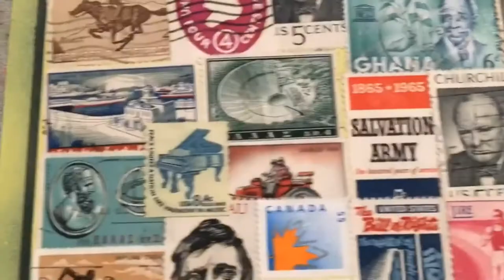MIXED MEDIA ON A WATERCOLOR BOARD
NEW WORLD FASHION II

I created this mixed media piece on a 12” x 16” watercolor art-board. The shirt and the head are postal stamps from several countries from around the world who are also suffering from the consequences of the pandemic.

The background is two-tone black and gray spray paint, reflecting the mood of our country and society in general. There is no face on the man, it is a kind of machine, it reflects several world leaders blaming each other for a virus that knows no borders or demographics.

Fake gem stickers make up expensive accessories. In contrast, on the chain is a Guatemalan 10 cent coin, standing for the Central American countries struggling to survive curfew and their stay-home orders.

For the mask, I used scrap paper to trick the eyes and create a tri-dimensional feeling. This is the most important part of the art piece because of how universal and evocative mask symbolism has become.